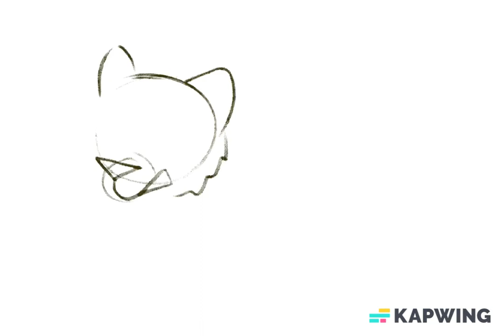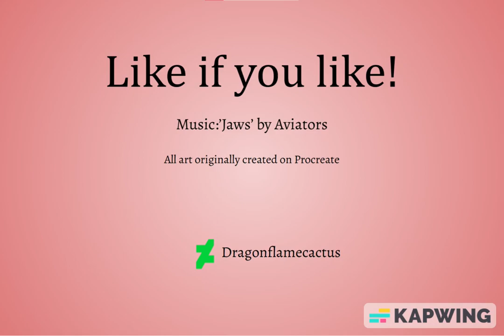Firepelt and Cinderfang speedpaint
A pair of ocs I have that are definitely some of my oldest, having been made in fourth grade(don’t worry, they’ve received plenty of development). Their story, put very shortly, is that everyone in their family has been killed by lions, directly or indirectly, and they’re hungry for revenge. The war has lasted for their entire lives, and once they were old enough to fight, they joined the war eagerly, and their names have become known, feared, and hated by all lions.